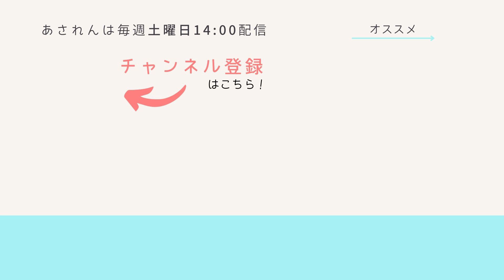【混声合唱】Stand Alone／久石譲 - あされん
S.Tさんからの「確定リクエスト曲」です。ありがとうございます！

☆ 確定リクエストとは
Amazonの欲しい物リストから楽譜をプレゼントいただけたら、歌って配信するよ！

※ リストへの追加希望はTwitterまで（ @asaren0730 ）

〈あされんのプロフィール〉
社会人のホンキ朝活プロジェクト。週に1回、合唱歴の長いメンバーが、仕事前に「あされん」していろんな曲を歌ってるよ。朝は苦手だけど、頑張って早起きしてるよ！
※ 現在はオンラインとリアルを組み合わせて活動しています

About us, Asaren
We weekly gather and record a wide variety of choir music early in the morning before going to work, tackling with drowsiness. Hence, Asaren ("Morning Practice" in Japanese).

この曲のメンバー（パート上から）
さき、涼、よっけ

【Amazon欲しいものリスト】もあるよ！プレゼントいただけたら、楽譜は歌って配信するよ！小道具はライブ演奏や動画でのメンバーの装備が豪華になるよ！あされんを一緒に育ててくれたら嬉しいな。
※ リストへの追加希望はTwitterリプまで（ @asaren0730 ）

視聴者さんに人気の【おすすめ動画】はこちら！